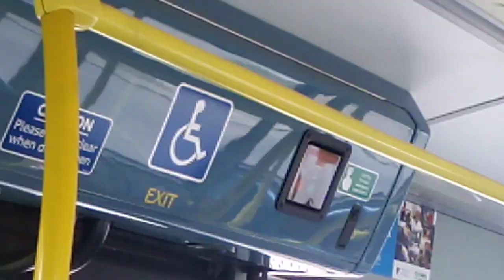AL ENL49 On Bus Route 255 (2)